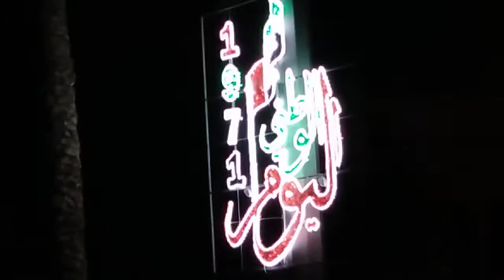Libang Libang sa sarili sa hating gabi